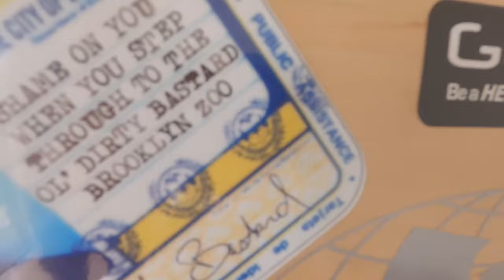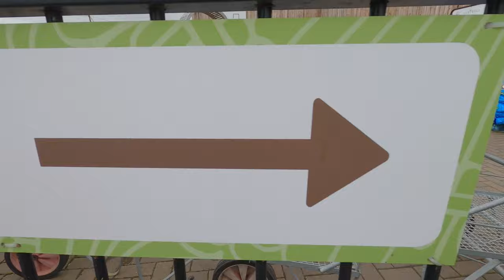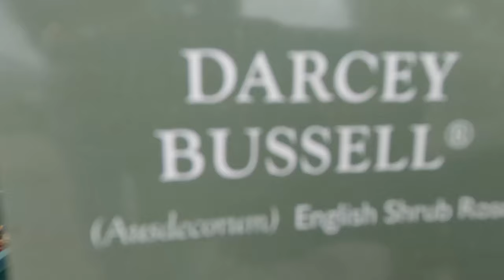We Ain't Scared!!!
Saturday was upon us and we had things to do. I had a few things I wanted out of the way before venturing out anywhere. I needed to have a tidy up and to spray some more T-shirts. Once all that was done it was then down Andrea as to where and what she wanted to do for the day? Regardless if there was mass panic it wasn't gonna stop us or more so Andrea from getting more plants for the garden. What a shame I didn't take the camera to Tesco's.